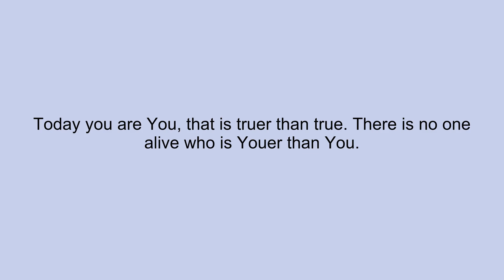Today you are You, that